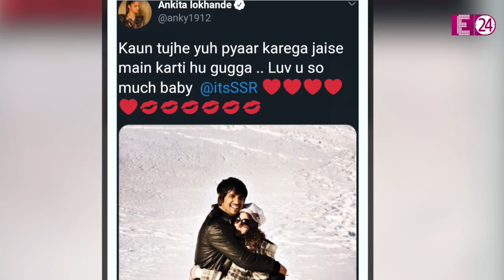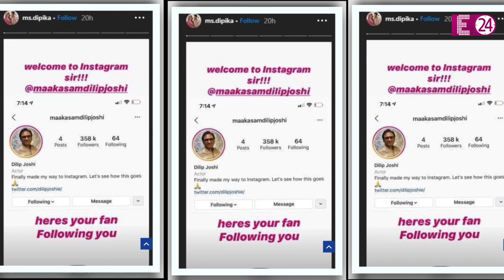TV की दुनिया की 10 बड़ी खबरें एक साथ देखिए।